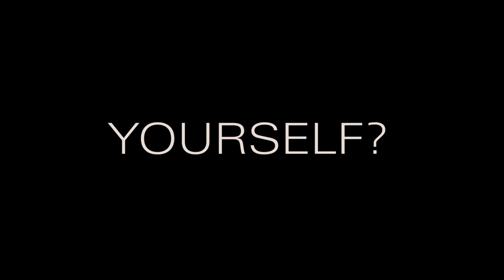The Boathouse Trailer